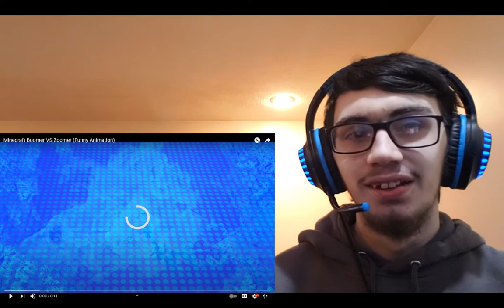Minecraft Boomer VS Zoomer (Funny Animation) | LandFox Reaction